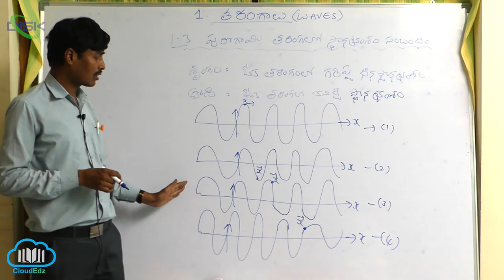పురోగామి తరంగంలో స్థానభ్రంశం సంబంధం ||పురోగామి తరంగం లో స్థానభ్రంశం సంబంధం 2|| Disk Telangana